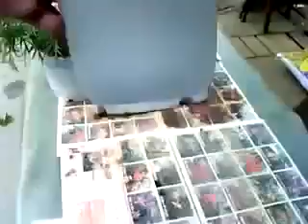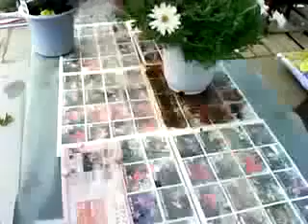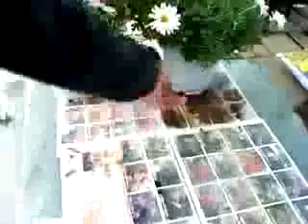マーガレットの育て方・日常管理 花後の管理方法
プロトリーフチャンネル マーガレットの育て方と日常の管理方法、買った後の植え替え方法をわかりやすく解説致します。 プロトリーフ直.

プロトリーフチャンネル マーガレットの育て方、日常の管理方法ご紹介致します。 今回は花がら摘みのポイントをご案内します。 プロトリ.